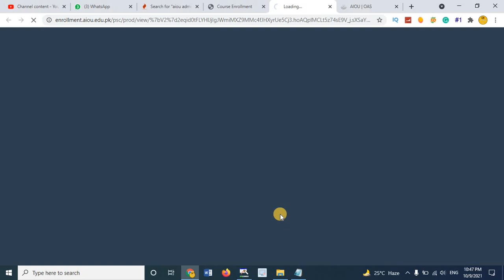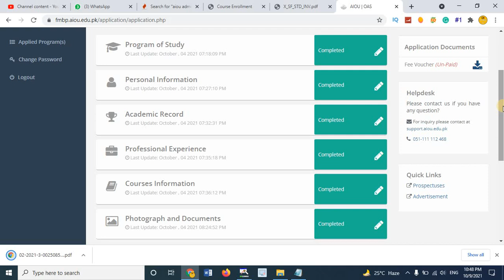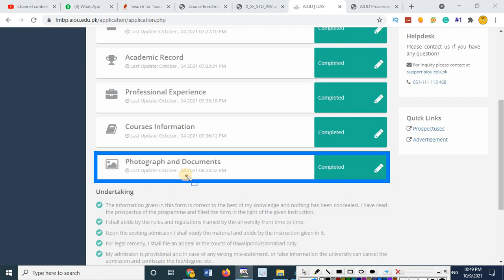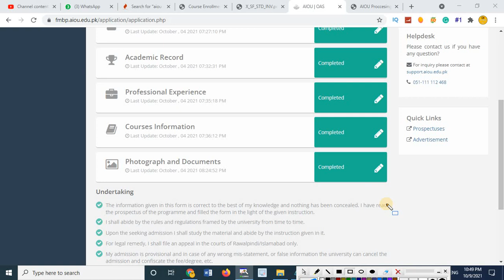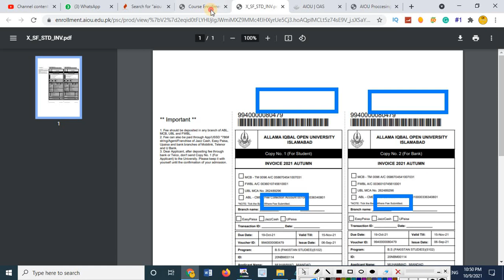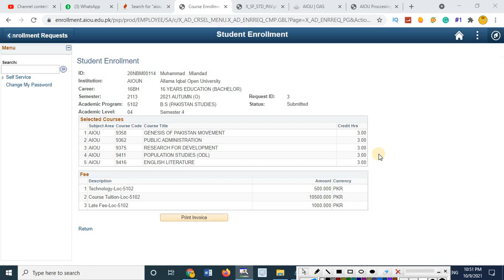aiou admission 2021||after filling the admission form document send to university